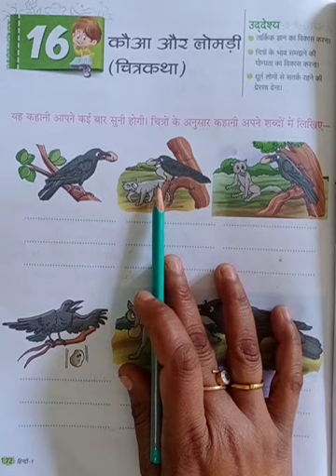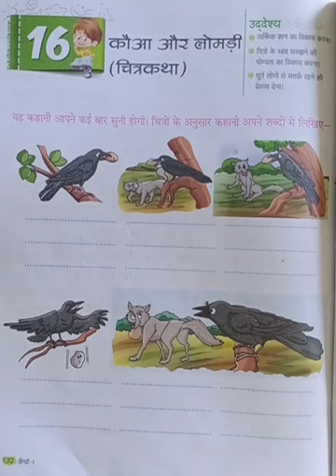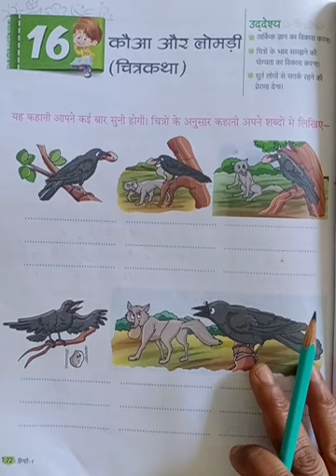class 1 Sub Hindi cha 16